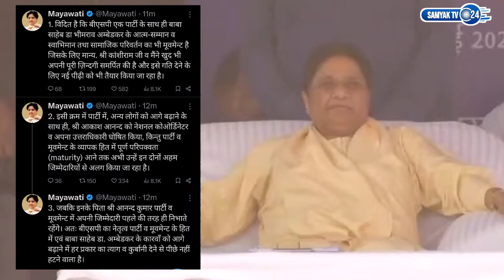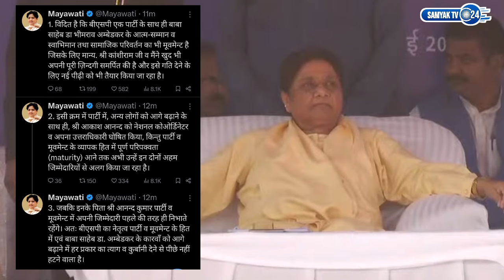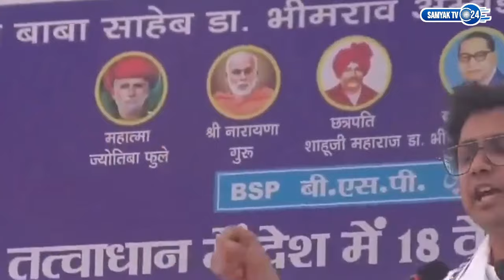आकाश आनंद को पद से निकलने की ये थी बड़ी वज़ह आई सामने| akash anand | bsp | mayawati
Samyaktv24 एक समाचार चैनल है, जो नवीनतम शीर्ष समाचारों, मनोरंजन, व्यवसाय, राजनीति, सामाजिक, बहुजन समाज की हर प्रकार की खबरें, महापुरुषों से जुड़ी खबरे व अन्य कवरेज प्रदान करता

डिस्क्लेमर (अस्वीकरण)

इस वीडियो में व्यक्त किए गए विचार व्यक्ति के निजी विचार हैं। इस वीडियो में दी गई किसी भी सूचना की सटीकता, संपूर्णता, व्यावहारिकता अथवा सच्चाई के प्रति Samyaktv24 उत्तरदायी नहीं है। इस वीडियो में सभी सूचनाएं ज्यों की त्यों प्रस्तुत की गई हैं। इस वीडियो में दी गई कोई भी सूचना अथवा तथ्य अथवा व्यक्त किए गए विचार Samyaktv24 के नहीं हैं, तथा Samyaktv24 उनके लिए किसी भी प्रकार से उत्तरदायी नहीं है।

samyak tv 24
akash anand news
akash anand bsp
mayawati nephew
mayawati news
mayawati latest news today
breaking News
bsp breaking News
bahujan samaj party news today
Mayawati news today 2024 live
bsp mayawati news today
mayawati news update
mayawati nephew akash anand
akash anand bsp speech
indian express
akash anand interview
mayawati ka bhatija akash kumar
Akash anand today news